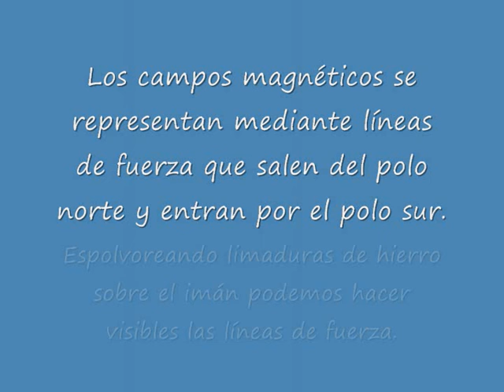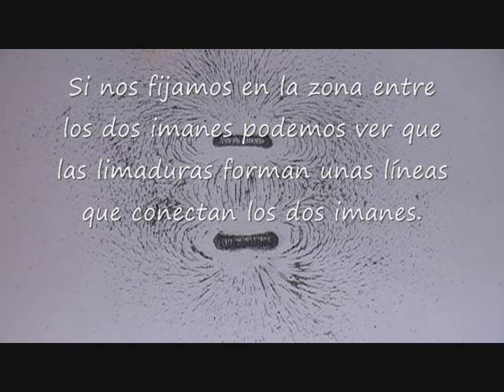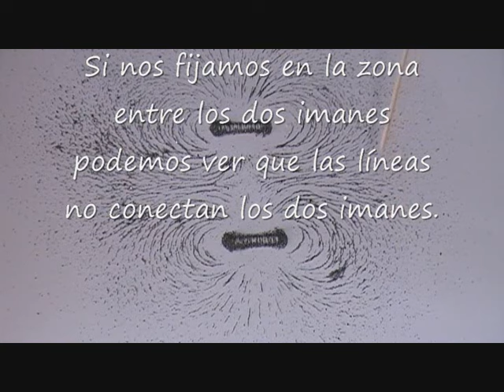Líneas de campo magnético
Experimento casero de física sobre magnetismo y líneas de campo magnético realizado con un par de imanes rectangulares y limaduras de hierro. Puedes leer la explicación completa en el blog "fq-experimentos.